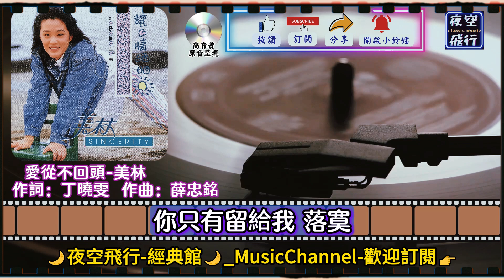美林-愛從不回頭 [動態歌詞] Lyrics [高音質] 詞：丁曉雯 曲：薛忠銘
我就讓你
先說分手的話
來偽裝自己還很堅強
連一句安慰的話
你都沒有說
也不問我
能不能
把你放下
每一個夢
都會有一個家
而我的愛情
還在遊盪
怪自己愛的牽強
讓自己受傷
輕易讓你離開
沒有牽掛
愛從不回頭
後悔能向誰說
我自己也不懂
為何給你的愛那麼多
愛從不回頭
把未來都帶走
你只有留給我
落寞

每一個夢
都會有一個家
而我的愛情
還在遊盪
怪自己愛的牽強
讓自己受傷
輕易讓你離開
沒有牽掛
愛從不回頭
後悔能向誰說
我自己也不懂
愛從不回頭
把未來都帶走
你只有留給我
落寞

愛從不回頭
後悔能向誰說
我自己也不懂
愛從不回頭
把未來都帶走
你只有留給我
落寞
愛從不回頭
把未來都帶走
你只有留給我
落寞